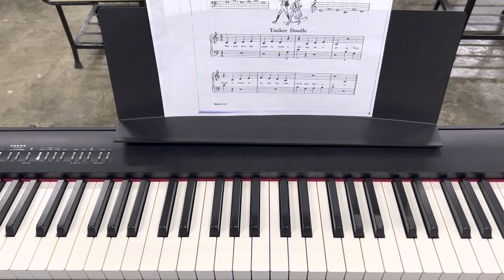Yankee Doodle - John Thompson Easiest Piano Course - Part 1